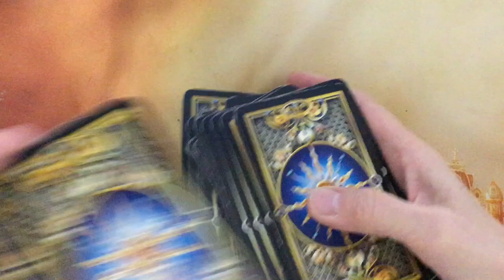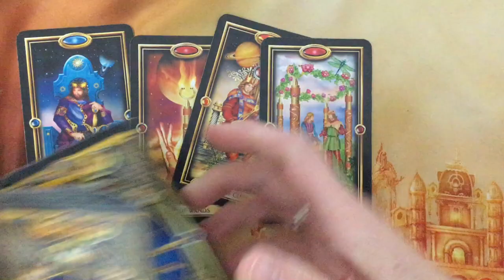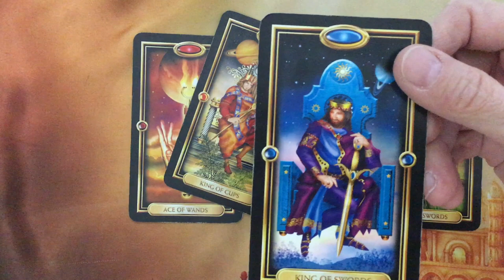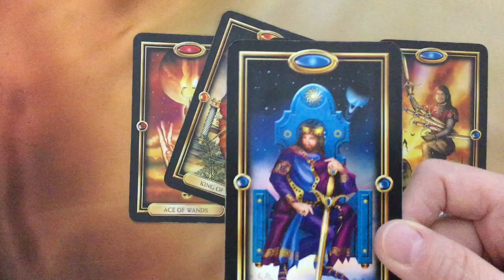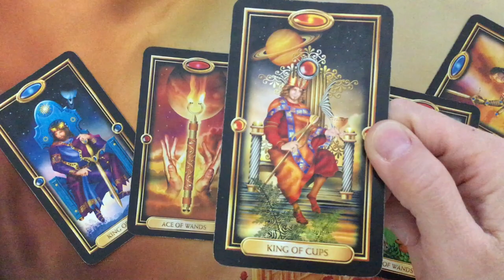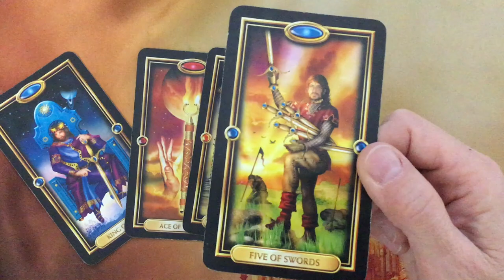Sandara Park and Choi Min-ho ~ Relationship Reading